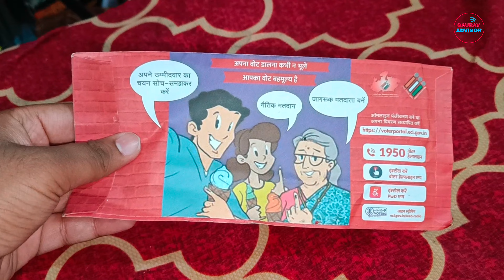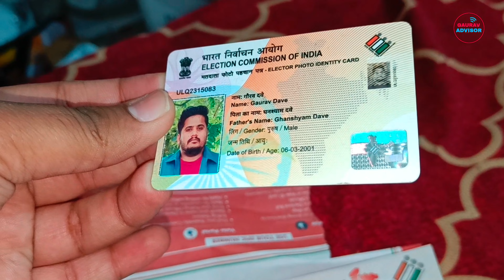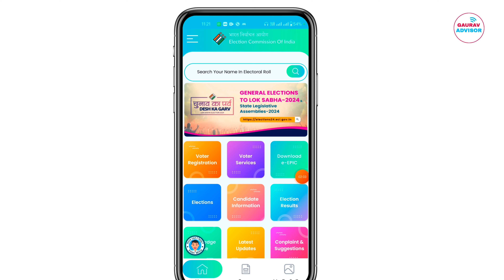आ गया New Voter ID कार्ड बिल्कुल नए अंदाज में | New Voter Id card Unboxing 2024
New voter id card 2024 Unboxing or Review in Hindi.

New look and smart pvc voter id card 2024.